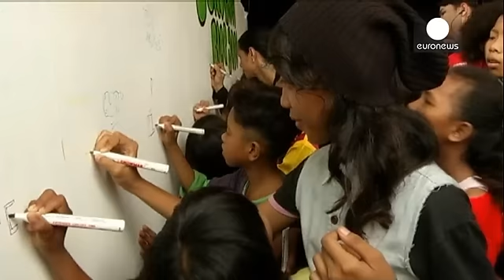Παιδιά του δρόμου στην Ινδονησία αλλάζουν ζωή χάρις στο γκράφιτι - le mag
Πέντε συνεργάτες στο δημιουργικό τμήμα μιας διαφημιστικής εταιρίας στην Τζακάρτα ζήτησαν τη συνεργασία και την εθελοντική βοήθεια καλλιτεχνών γκράφιτι για να ζωγραφίσουν τους τοίχους ενός πάρκου. Η προσπάθεια αυτή εντάσσεται στο πλαίσιο του κοινωνικού προγράμματος «Graffiteach», που βοηθά παιδιά του δρόμου να ασχοληθούν με την τέχνη αυτή.

Η πρωτεύουσα της Ινδονησίας αντιμετωπίζει σοβαρό πρόβλημα με τα φτωχά παιδιά που αναγκάζονται να δουλεύουν ή να ζητιανεύουν στο δρόμο, γι' αυτό και μέσω αυτού...